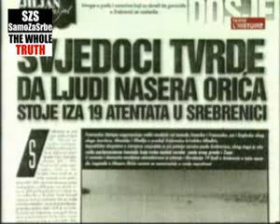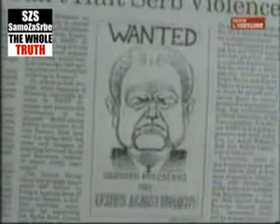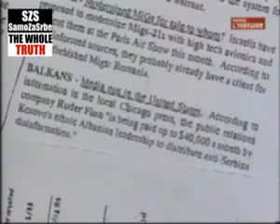3 6 SCANDALE LA GUERRE CONTRE LA SERBIE TOUTE LA VERITE